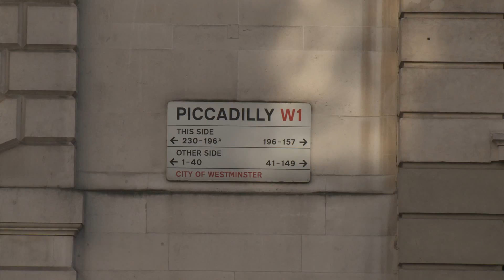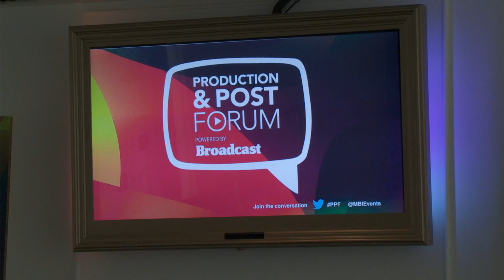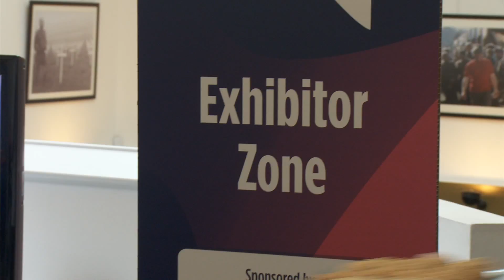Broadcast Production and Post Forum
Hosted at BAFTA in Picadilly, London, The Broadcast Production and Post Forum is 'where the craft meets the creative' for the world of television and film.